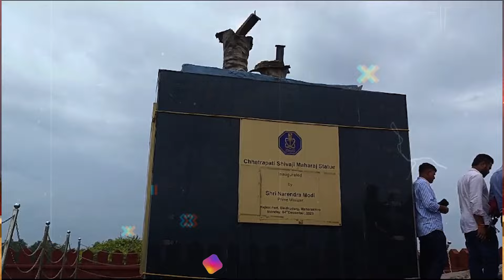लाज गेली... राजे, आम्हाला माफ करा... मालवणात कोसळला शिवरायांचा नवा पुतळा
गोव्याच्या कानाकोपऱ्यातील प्रत्येक खबरबात, घडामोडींचे सर्व पैलू, विशेष रिपोर्टस, माहितीपट इतकंच नव्हे तर शिक्षण, व्यवसाय, नोकरी, यासंबंधी सगळ्या गोष्टी सांगणारं गोव्यातलं एकमेव आणि विश्वासार्ह माध्यम म्हणजे गोवनवार्ता LIVE. गोव्याचा सांस्कृतिक, राजकीय, आर्थिक आणि सामाजिक घडामोडींचा मागोवा घेणारं एकमेव आणि गोव्याचं नंबर वन चॅनेल.